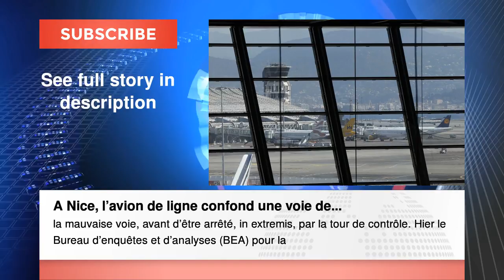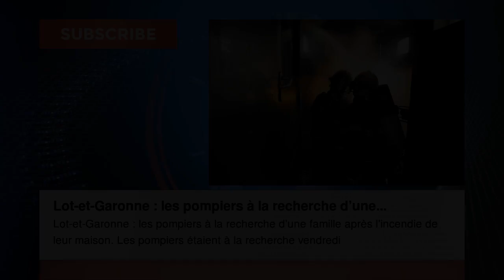Françoise Nyssen annonce un loto et un jeu de grattage pour sauver le patrimoi... Actualité France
Françoise Nyssen annonce un loto et un jeu de grattage pour sauver le patrimoine

A Nice, l’avion de ligne confond une voie de circulation avec la piste de décollage

Lot-et-Garonne : les pompiers à la recherche d’une famille après l’incendie de leur maison

Prières de rue : les musulmans maintiennent la pression à Clichy